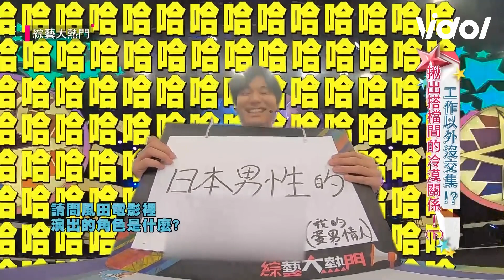張立東親授撩妹大法竟踢到鐵板！與風田師徒反目互相傷害│ Vidol.tv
張立東 已經撩妹到收徒弟了呢
可惜徒兒 風田 功力不足直接踢到鐵板🤣🤣🤣